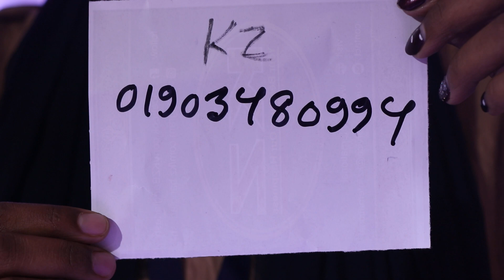MUA মেকআপ প্রাইমারের দাম /MUA MAKEUP PRIMER PRICE(FAMILY AND FRIENDS)